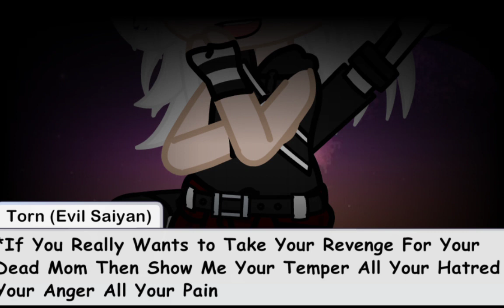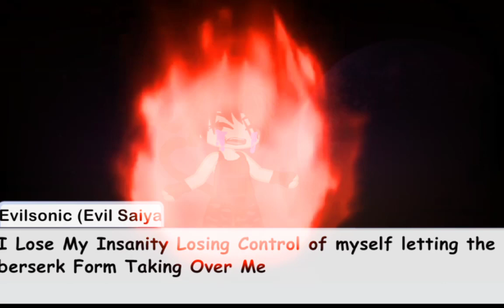Dragon Gacha Xenoverse 2 ep 1( It's Arrival Of The Evilsaiyan)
@AARON_DA_MONKE_Official@KingDX21  @hanevi @zackthegachasayain559@NeonTheElectricCharkaSaiyan :3